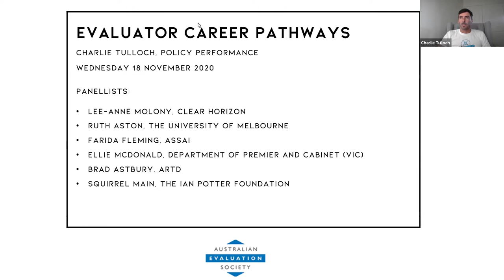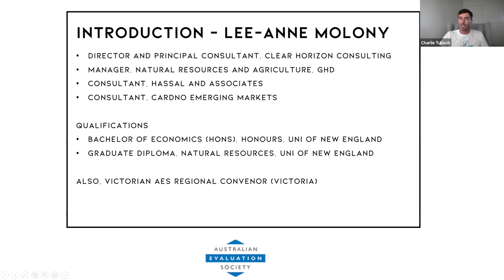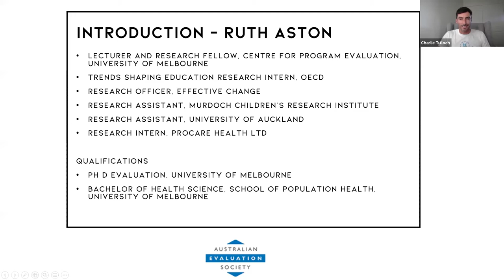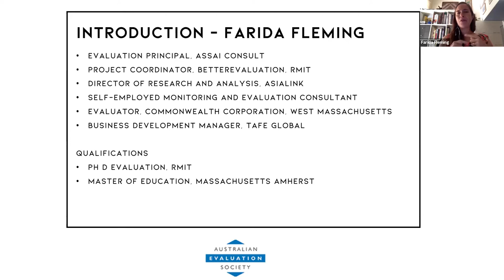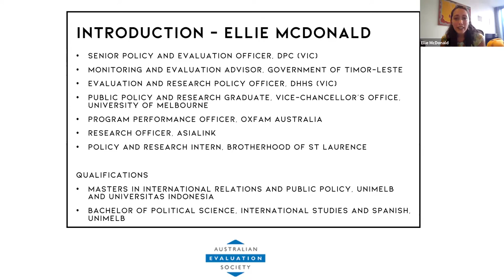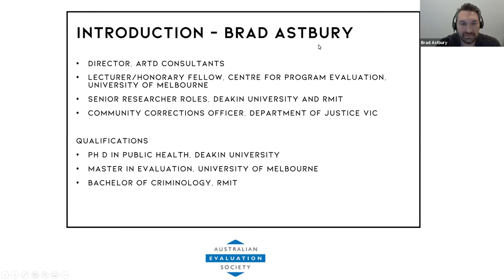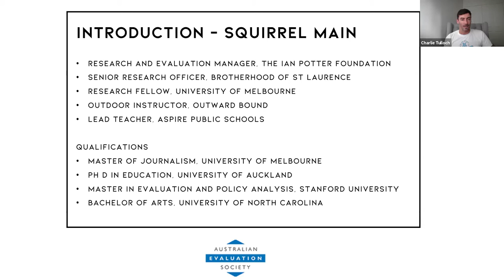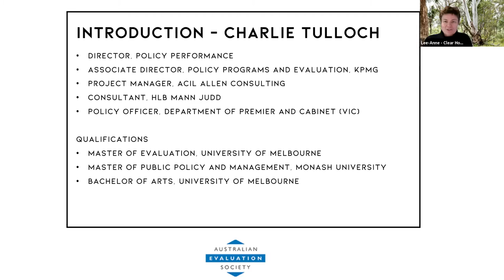Evaluator Career Pathways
With an increasing drive for evidence-based policy, the evaluation profession is ever-evolving. New opportunities for evaluators are regularly arising and there are more options within different organisations for new and mature-age evaluators alike.

At this session, you will hear reflections from a panel of evaluators with diverse career experiences. Speakers include evaluators from the public, not-for-profit, private, international development, philanthropic and academic sectors.

Speakers:
• Brad Astbury, ARTD
• Squirrel Main, The Ian Potter Foundation
• Ruth Aston, The University of Melbourne
• Lee-Anne Molony, Clear Horizon
• Farida Fleming, Assai
• Ellie McDonald, Department of Premier and Cabinet (Vic).
Panelists will explore:
• their evaluation career journeys
• barriers and challenges in the field
• a ‘day in the life’ of an evaluator in different settings
• lessons and reflections about career options and development
This seminar will be of interest to AES members and students / people interested in exploring their evaluation career options.

As this is the last session of the year, we encourage you to stay online after the formalities conclude for networking to round out an extraordinary year.

Charlie Tulloch will facilitate the discussion. He is an AES Board Member and AES Vic Committee Member. He runs Policy Performance, an evaluation and public sector consultancy. He has been an evaluator in the private sector for over a decade at small, medium and large firms and was formerly a policy advisor in the Victorian Department of Premier and Cabinet for five years.